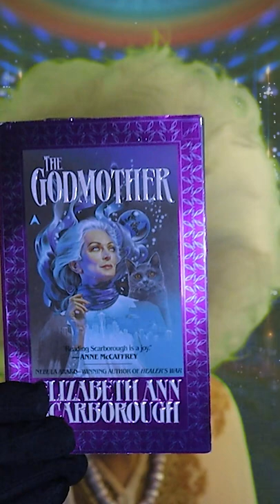What will happen to me when I read Elizabeth Ann Scarborough?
Elizabeth Ann Scarborough has written dozens of fantasy novels, including collaborations with Anne McCaffrey.